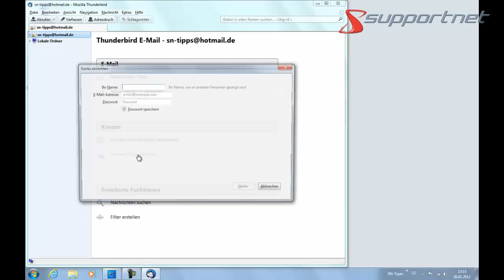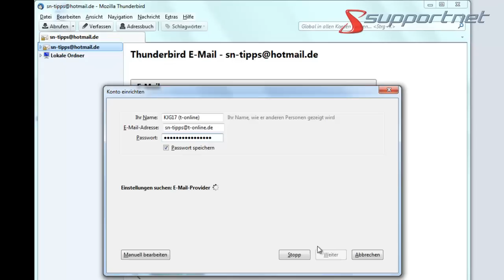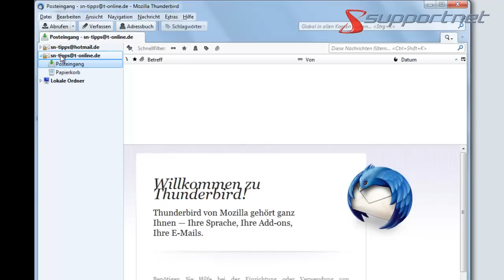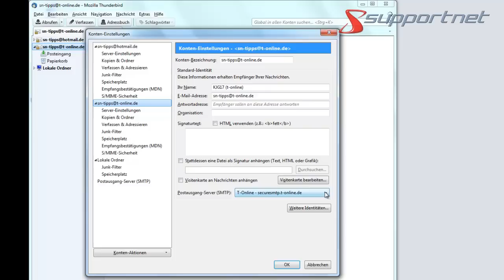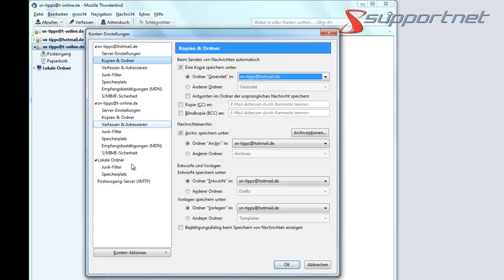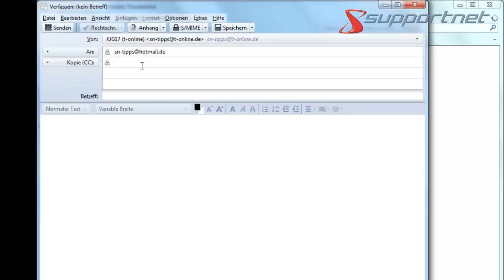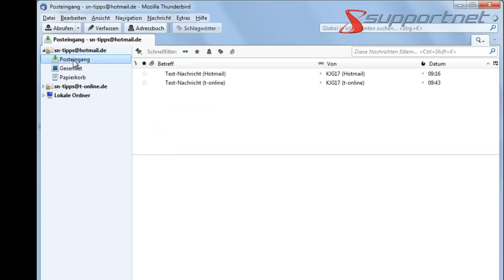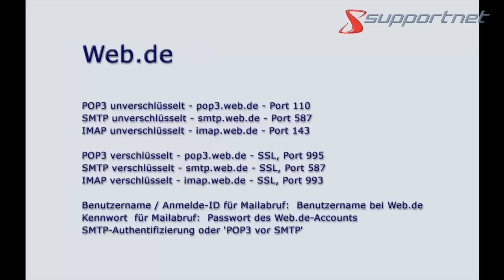In Thunderbird weiteres E-Mail-Konto einrichten am Beispiel t-online.de. Supportnet Tipp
Hier ein Video-Tuotorial (Schritt für Schritt) zur Einrichtung des ersten E-Mail-Kontos unter Mozilla Thunderbird am Beispiel t-online.de. Mehr dazu und
Tipps zum Aktivieren und zu Server (Postausgangsserver und Posteingangsserver)  und Anmeldung-ID sowie Passwort sind ebenfalls enthalten. Am Ende des Videos finden Sie zudem auch alle Infos zu POP3, SMTP und IMAP von typischen Anbietern wie Hotmail.de (Windows Live), Googlemail.com, web.de, GMX.net, gmx.de. gmx.at, gmx.ch, AOL.de, arcord.de, freenet.de, t-online.de, yahoo.de.